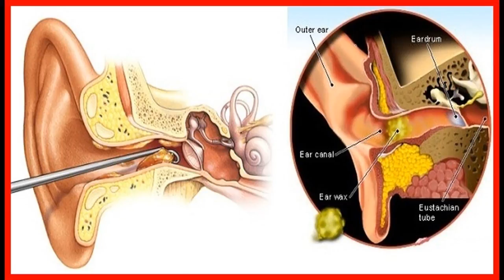What Causes A Wax Build-Up In The Ears- Causes Of Ear Wax